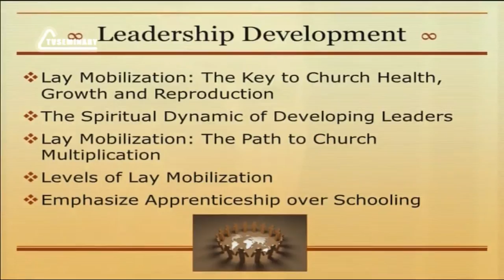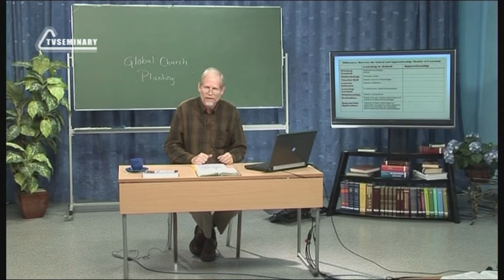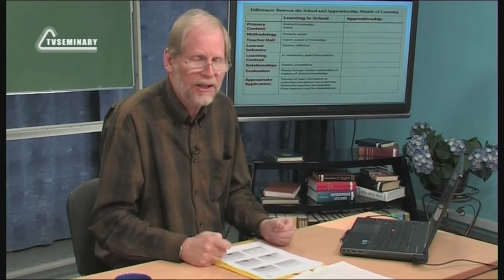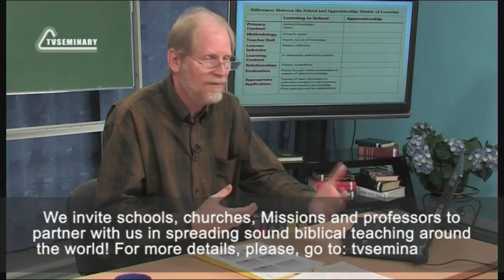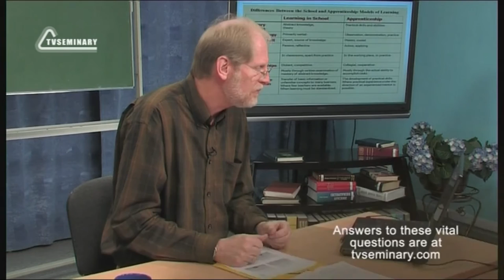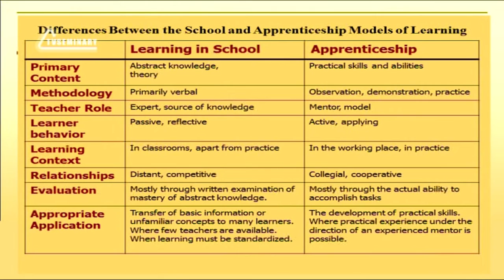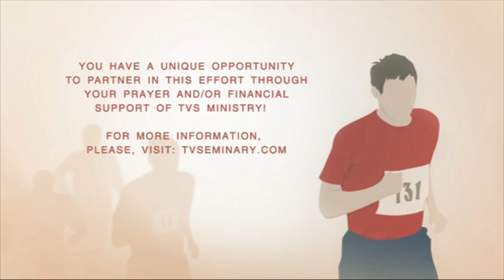PT513 Eng 58 Leadership Development Apprenticeship vs School Models